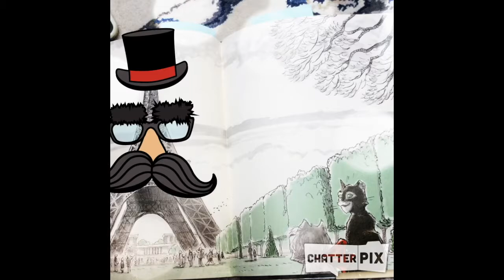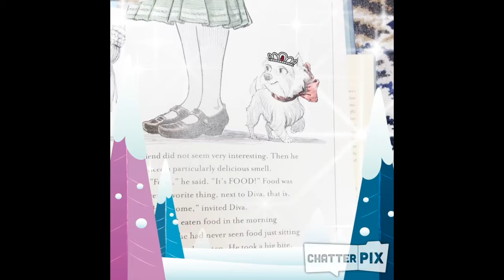Diva and Flea 3O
3rd grade girls have been reading the book "Diva and Flea" by Mo Willems and Tony DiTerlizzi. Ms. Oneill's class used the ChatterKids App to create book posters to share with their friends and encourage them to read this great book about friendship and courage. We're sure you'll want to read it too!